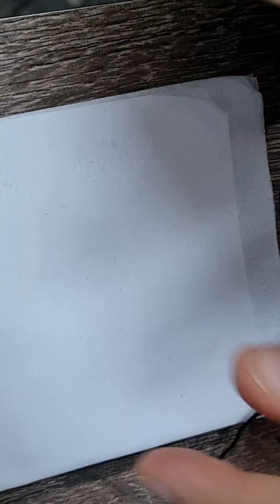Real-Time: Crochet (make a circle of hat) - 2